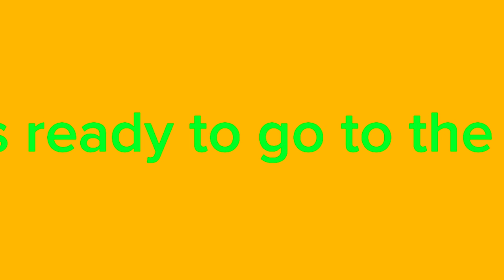Tails and Shadow S1 E2: Seiner Discount/Mouse in a Bookcase